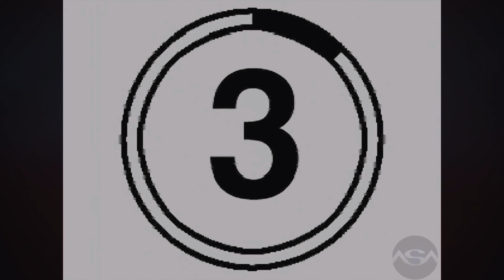Tekken 2 - Todos os finais de personagens ( All Character Endings ) 4K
All Characters Endings ( Todos os finais de personagens ) from Tekken 2, recorded from Tekken 7 game.

Capitulos:
00:00 - introdução
00:13 - Final de Alex
00:37 - Final de Angel
01:07 - Final de Devil Kazuya
01:38 - Final de Bruce
02:04 - Final de Baek
02:35 - Final de Armor King
03:07 - Final de Anna
03:51 - Final de Ganryu
04:17 - Final de Heihachi
04:38 - Final de Jack-9
04:59 - Final de Jun
05:58 - Final de Kazuya
06:51 - Final de Lee
07:13 - Final de Marshall Law
07:44 - Final de Kunimitsu
08:14 - Final de Kuma
08:30 - Final de King
08:54 - Final Lei
09:24 - Final de Michelle
09:56 - Final Nina
10:36 - Final de Paul
11:00 - Final de P.Jack
11:27 - Final de Roger
11:55 - Final de Wang
12:33 - Final de Yoshimitshu